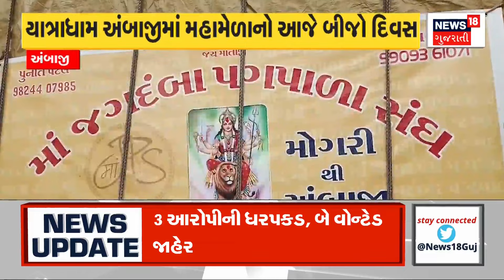Dahod News | દાહોદમાં 179 સર્વે નંબર શંકાસ્પદ જાહેર કરાયા | Land Grabbing | Illegal Land | News18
179 survey numbers were declared suspicious in Dahod

દાહોદમાં 179 સર્વે નંબર શંકાસ્પદ જાહેર કરાયા .n18oc_gujarat